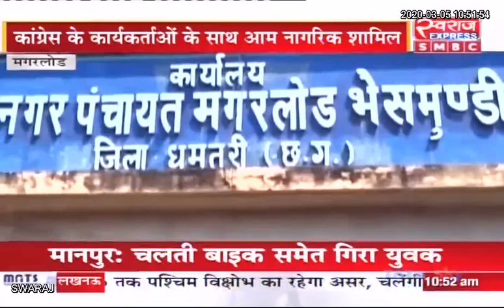Magarlod News: डॉक्टर की लापरवाही, युवा कांग्रेस ने किया विरोध प्रदर्शन